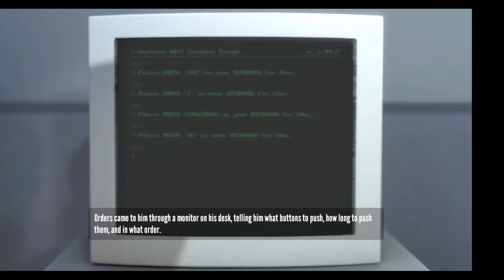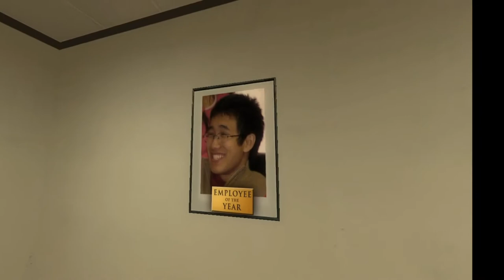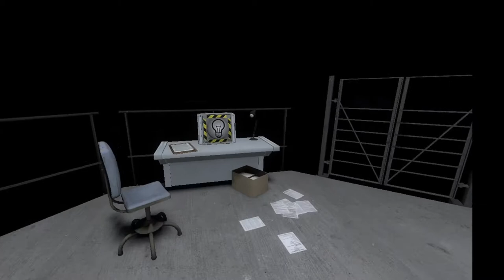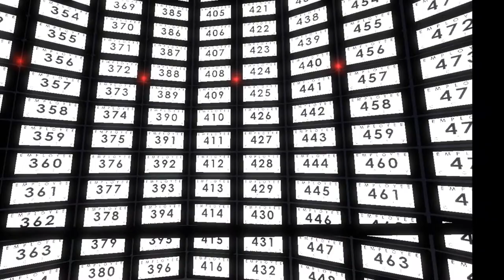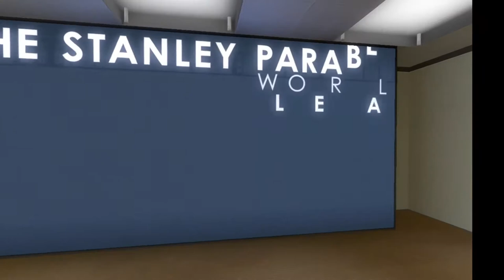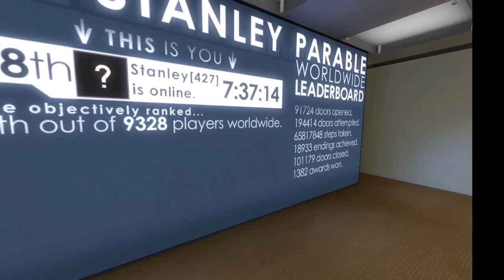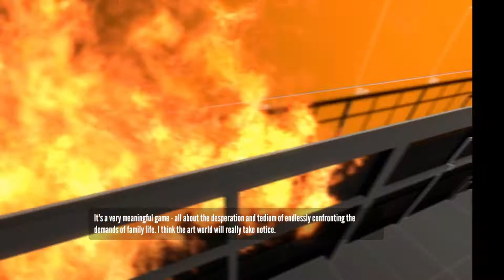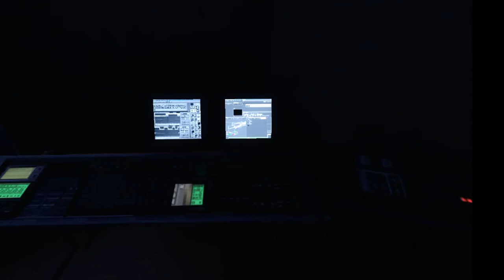the stanley parable part 1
my friends told me that i should stop subnautica. if you do want to see it back please comment about it. and for some reason the right side of my video is blank. i'll try to fix it next time.